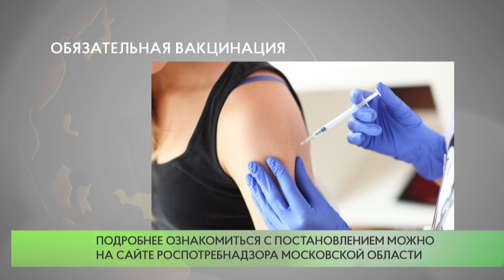Обязательная вакцинация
Андрей Воробьёв подписал постановление, предусматривающее дополнительные меры по предотвращению коронавирусной инфекции в регионе. Основной пункт касается обязательной вакцинации граждан, работа которых связана со сферой услуг и непосредственным контактом с людьми.